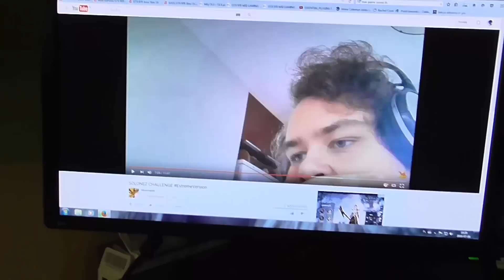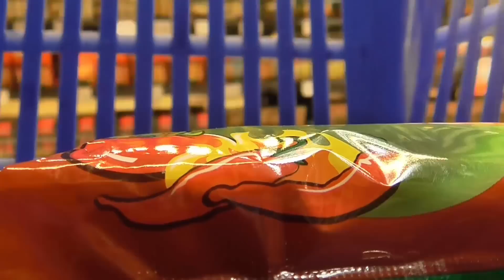SOLONEZ CHALLENGE!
Zrób miks dwóch ostrych zupek,
Zalej tylko przyprawę ledwo wodą,
Jak zrobi się jedna masa zacznij jeść i się nie porzygaj.

Kolejne osoby które wyzywam na pojedynek to:
Kairos oraz Saturas - liczmy, że oboje podejmą wyzwanie!

Muzyka wykorzystana na prawie cytatu: Fred V & Grafix-PURPLE GATES